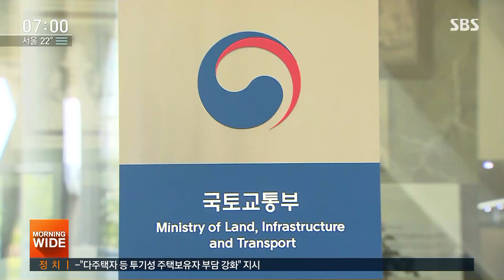김현미 직접 부른 문 대통령 "언제든 집값 추가 대책 만들라" / SBS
문재인 대통령이 어제(2일) 김현미 국토부 장관을 호출해 부동산 대책 관련 긴급 보고를 받았습니다. 6.17 대책 이후에도 시장 반응이나 그에 대한 여론이 그만큼 안 좋다고 본 겁니다. 문 대통령은 종합 부동산세를 비롯해 다주택자에 대한 부담을 더 강화하고 발굴을 해서라도 수도권 주택 공급 물량을 더 늘리라고 주문했습니다.
전병남 기자가 보도합니다.